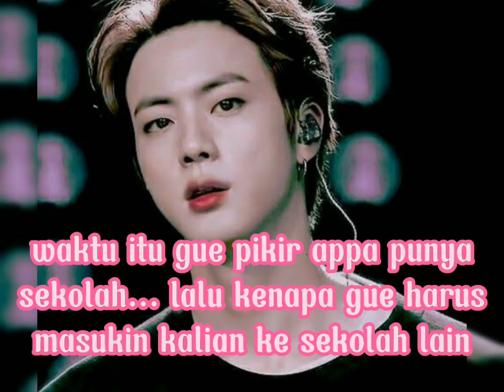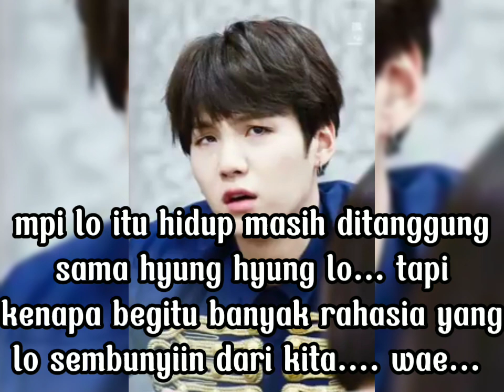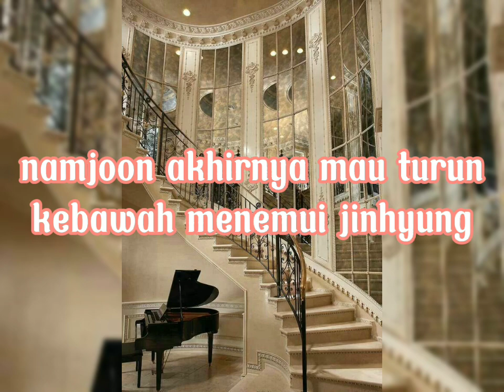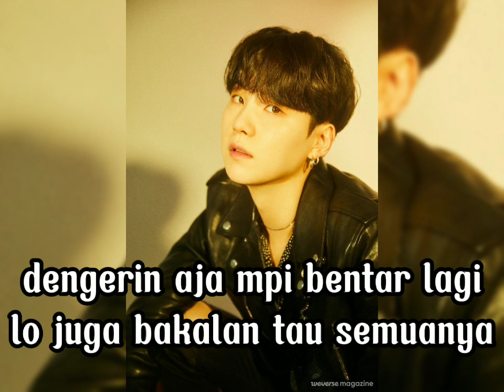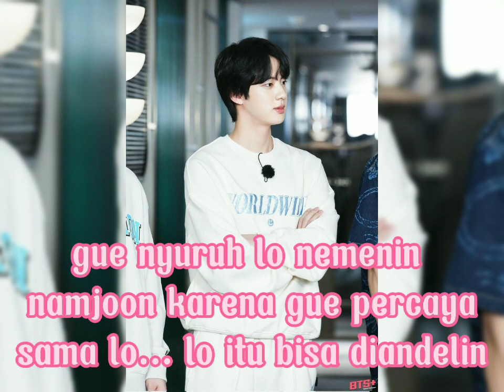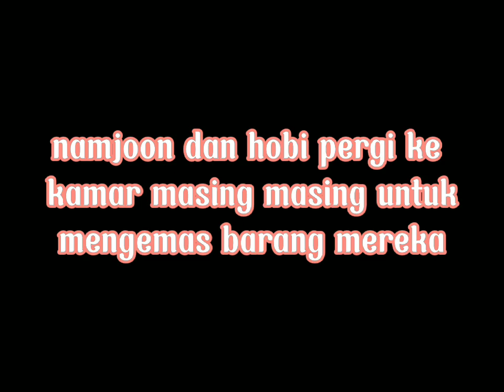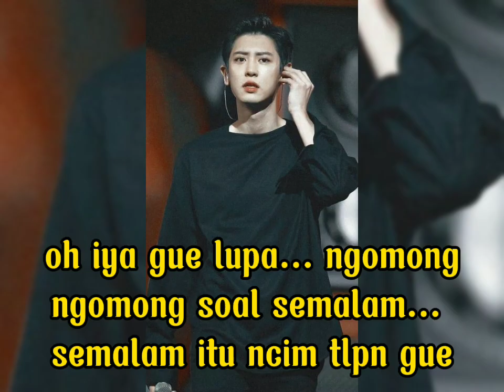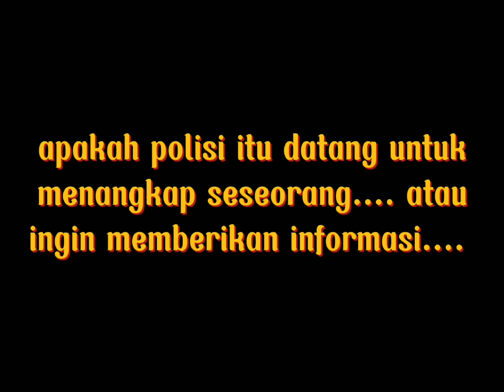Drama bts part 5 antara kamu dan adikku//namjoon dan hobi akan pergi😕??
drama bts part 5 antara kamu dan adikku

didalam drama ini tidak ada kaitannya dengan kehidupan  bts atau pemain lainnya di dunia nyata

ini hanyalah karangan semata yang dibuat untuk menghibur para army